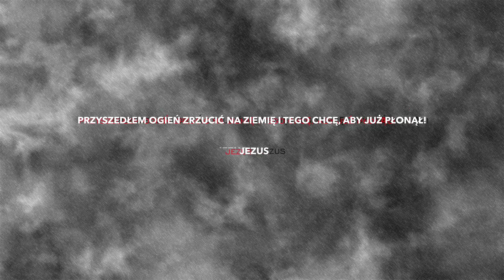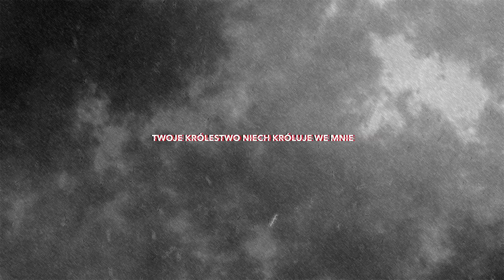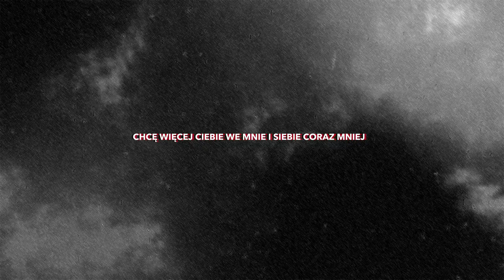Tomek Jasiński ft. Gospeople - Rozpal Ogień (Lyric Video)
Singiel dostępny na Spotify │ iTunes │ Google Play │ Deezer │ Shazam ...już wkrótce!

Lyrics: Tomek Jasiński
Production: Łukasz Kołodziejczyk │Tomek Jasiński
Mix: Marcin Szwajcer

Dyrygent:
Magdalena Stopa

Manager:
Adrian Dang Xuan

Tomek Jasiński